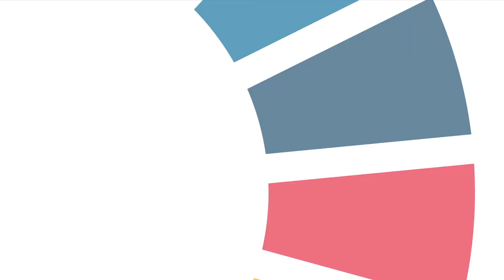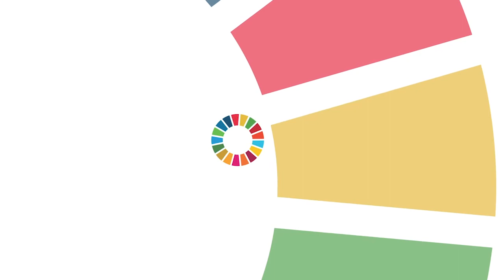Peacekeeping requires great leadership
Mercredi 2 juin, de 17h00 à 18h00 (heure de Paris), Aïchatou Mindaoudou, Ministre des affaires étrangères, de la Coopération, de l’Intégration africaine et des Nigériens à l’extérieur, a été l’invitée de la seconde édition des Global Leadership Masterclass.